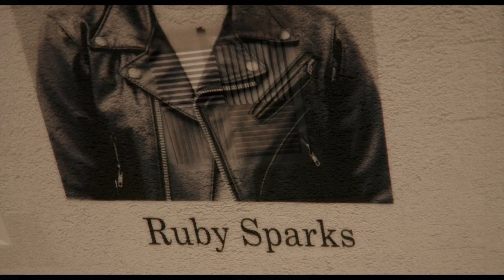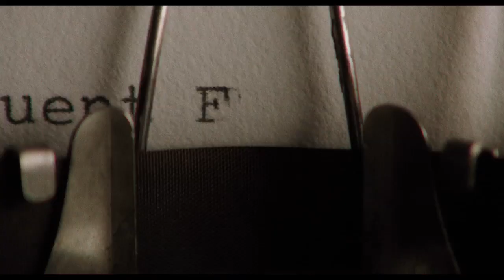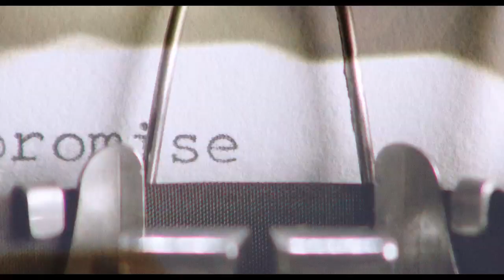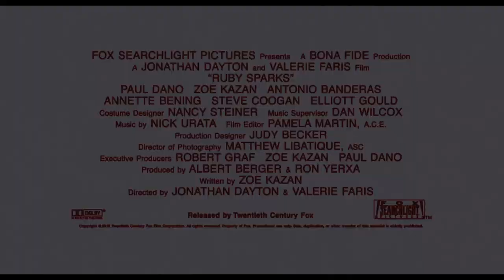RUBY SPARKS Featurette: "The Story"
Follow the cast and crew of RUBY SPARKS in this behind-the-scenes featurette.